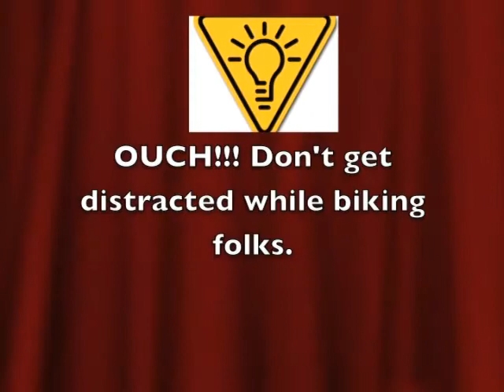Be Reel Video Contest Finalist Videos 2009-2010 9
Be Reel Video Contest Finalist Videos 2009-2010